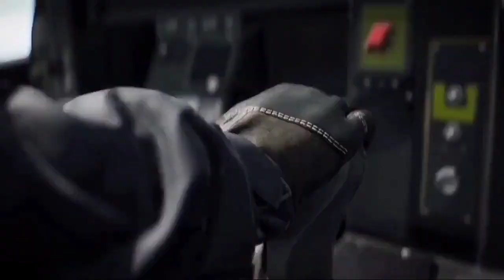Squid Game Review | Movies ex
Hay Guys in this video we are going to cover "Squid Game"web series. we are also discuss web series basic story in Bengali